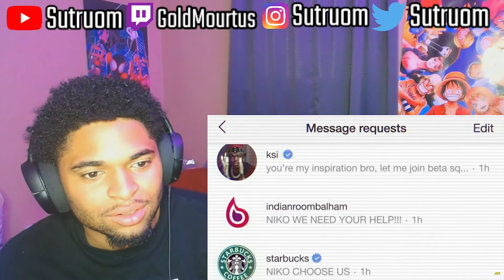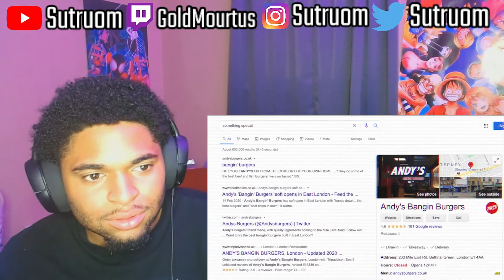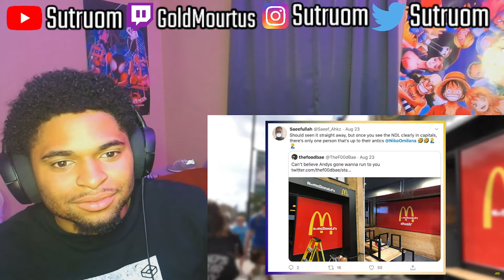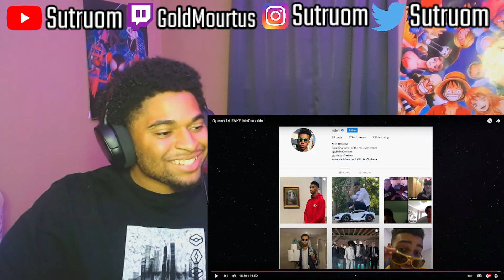He Got A FAKE MCDONALD'S Too?!?! Niko Omilana Reaction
We first reacted to his fake apple video, but this time we find out that he got a FAKE MCDONALD'S Too!! He first went at Steve Jobs and now he coming at the CEO of McDonald's. Niko Omilana is the entrepreneur we can all aspire to become. Instead of working for a place he makes his own, and thing we should apply that lesson of ownership with everything. I hope you enjoy and make sure to check out the original video also.
We are currently on the ROAD TO 1K and the support that I am getting is amazing, we are close to the end of 2021 and the start of our new year and journey through 2022. LET'S ROCK OUT!! And Let's make this new year the best year of our lives. Be sure to Like, Subscribe and Share the video for more content and make sure to tap into my links to send me videos, contact me about advice on anything and I will try my best to help and to support even further. LET'S ROCK OUT!!! LET'S GO STUPID!!! LET'S GO CRAZY!!! LET'S GO DUMMYYY!!!